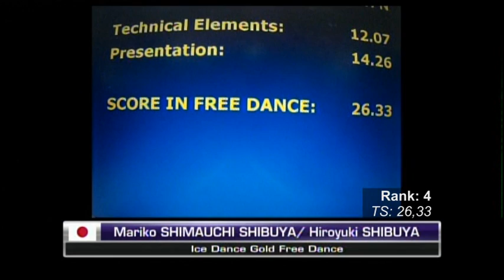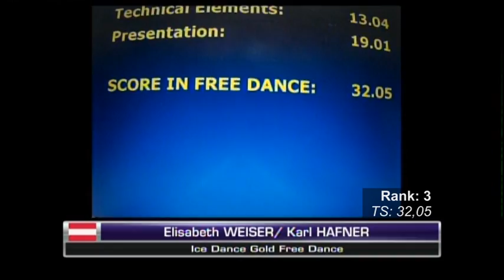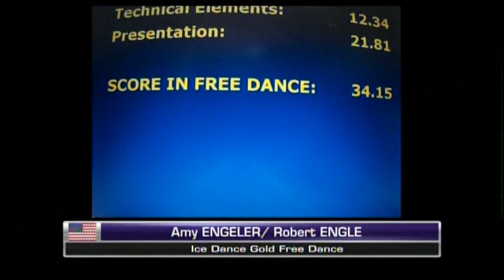Oberstdorf 2015 - Ice Dance Gold Free Dance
ISU Adult 2015 International Figure Skating Competition (May 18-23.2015)